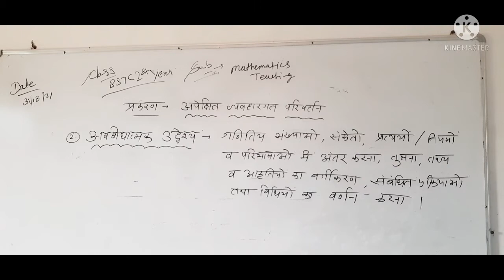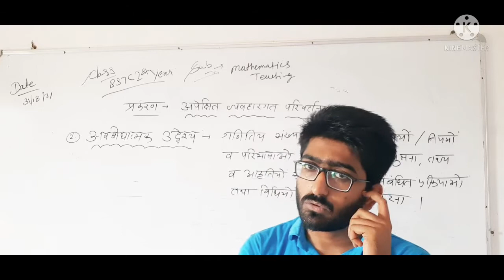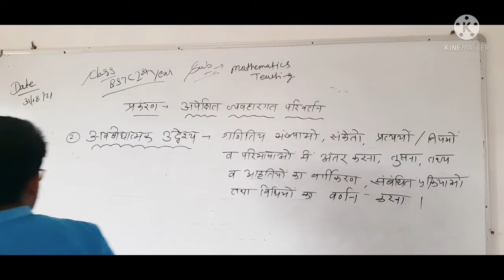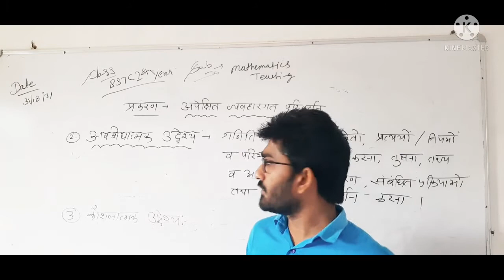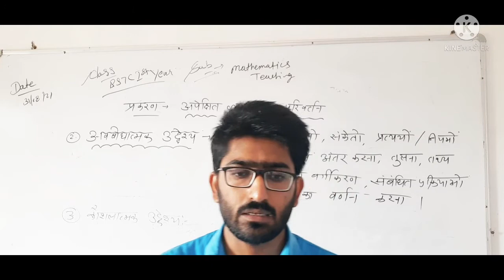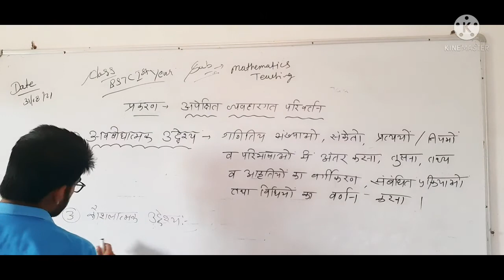31/8/2021, b.s.t.c 1st year, mathematics teaching अपेक्षित व्यवहार गत परिवर्तन